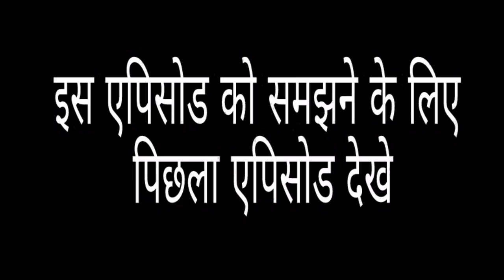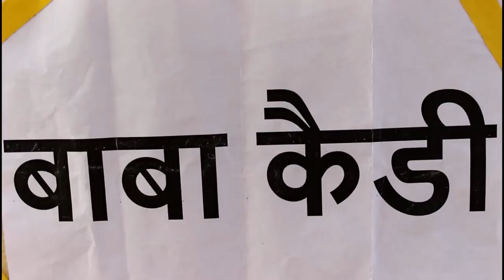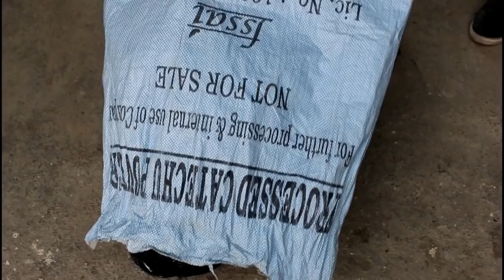ALIGARH WALE ENTHU CHACHA EPISODE 10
Special Thanx- Shri kant sharma. director-sunil kumar bheem cast- puspender singh, vishal kashyap,banti rathor, lalit kumar